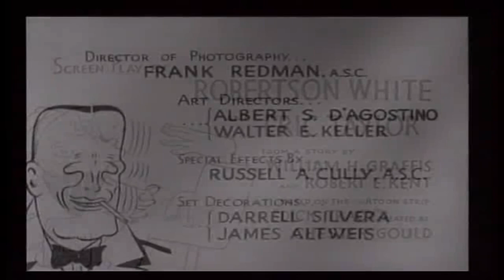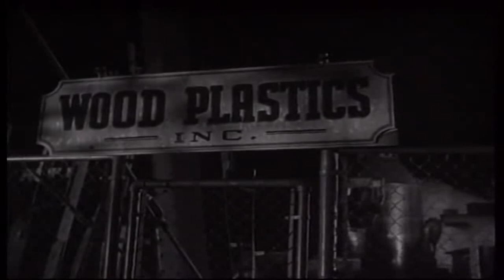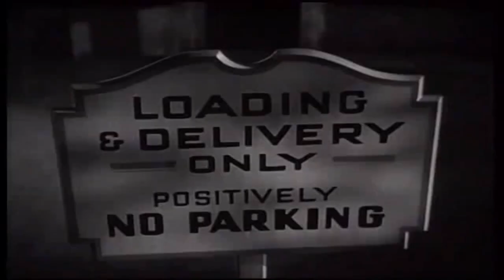딕 트레이시 Dick Tracy Meets Gruesome 1947 | 자막 | 스릴러 | 미스터리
Dick Tracy Meets Gruesome(Dick Tracy Meets Karloff 및 Dick Tracy's Amazing Adventure(영국)이라고도 함)은 John Rawlins가 감독하고 Boris Karloff, Ralph Byrd 및 Anne Gwynne이 주연을 맡은 1947년 미국 스릴러 영화입니다. 이 영화는 RKO Radio Pictures가 개봉한 Dick Tracy 영화 시리즈의 네 번째이자 마지막 편입니다.

Directed by    John Rawlins
Written by      Characters: Chester Gould
                        Story: William Graffis
                                    Robert E. Kent
Screenplay by       Robertson White
                                Eric Taylor
Produced by          Herman Schlom
Starring                  Boris Karloff
                                Ralph Byrd
                                Anne Gwynne
Cinematography Frank Redman
Edited by         Elmo Williams
Production
company         RKO Radio Pictures
Distributed by RKO Radio Pictures
Release date   September 26, 1947 (U.S.)
Language         English